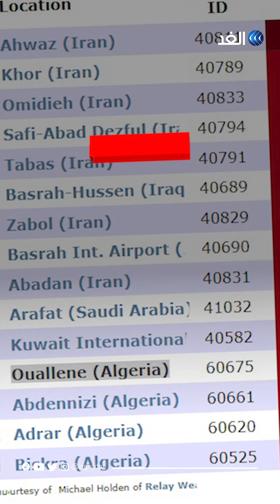مدن جزائرية ضمن المناطق الأعلى حرارة في العالم.. كم درجة مئوية سجّلت؟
ولايتان جزائريتنان من بين المناطق الأكثر حرًّا في العالم… إليكم التفاصيل